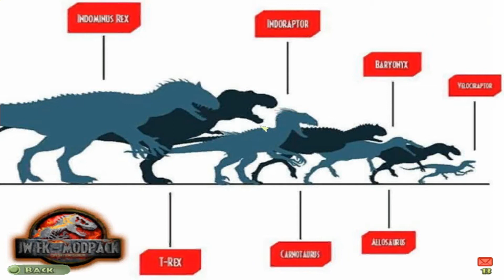Letsplay Jurassic Park Operation Genesis JWFK Mod Episode 17 Fossilienjagt mit Erfolg!